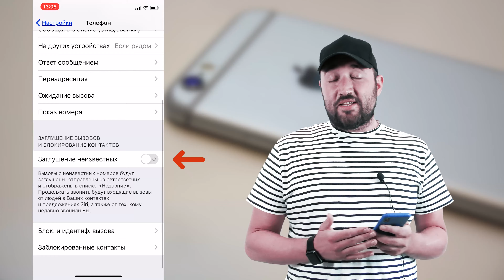Гаджет рекламщик не дозвонится iPhone ❤️👍🏻↪️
Популярный блогер Алексей Кусов рассказал о функции глушения неизвестных номеров в iPhone. При ее использовании гаджет не зазвонит во время входящего вызова от неизвестного абонента, а сам вызов можно будет увидеть в пропущенных.